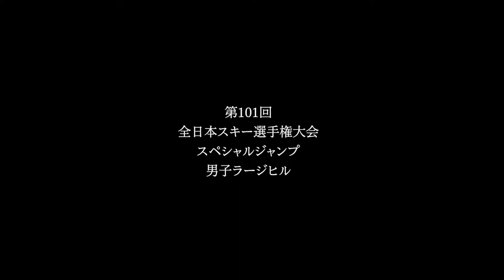第101回 全日本スキー選手権大会 ジャンプ競技・男子ラージヒル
2022年10月23日、長野県白馬村の白馬ジャンプ競技場で行われた『第101回全日本スキー選手権白馬大会・ジャンプ競技・種目男子ノーマルヒル 兼 第19回SBC杯スペシャルジャンプ大会』の決勝上位6名のダイジェスト映像。
昨季、W杯の総合優勝やフォーヒルズでの総合優勝、さらに北京五輪金メダルと世界の舞台で他を圧倒し続けた、小林陵侑選手が今季のサマーシーズン最後の試合と位置付けたこの大会で見事、優勝した。（強風のために2本目はキャンセルとなった）
そんな小林選手や上位選手はここからW杯、そして世界選手権へと本格的な雪シーズンの戦いに突入していく。